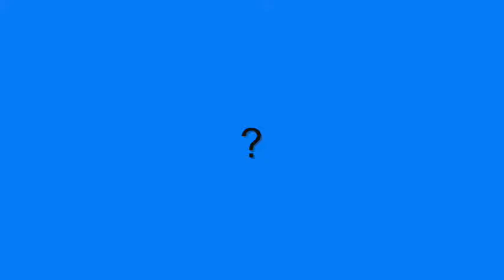The Mini Computer!